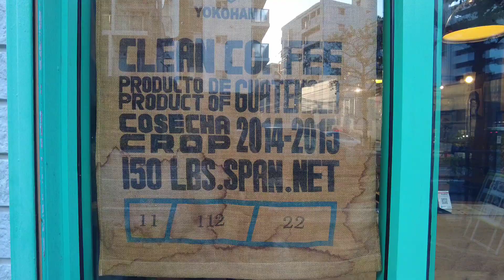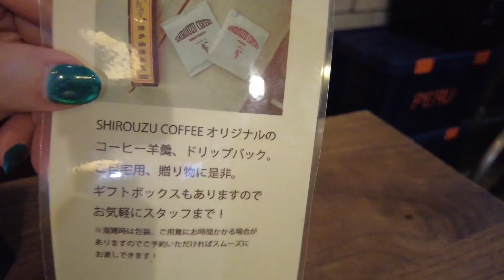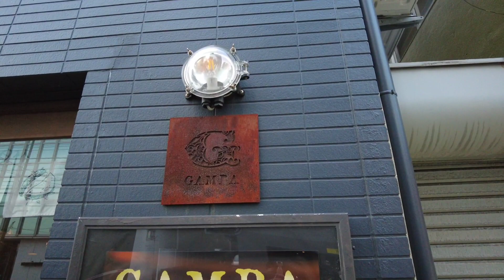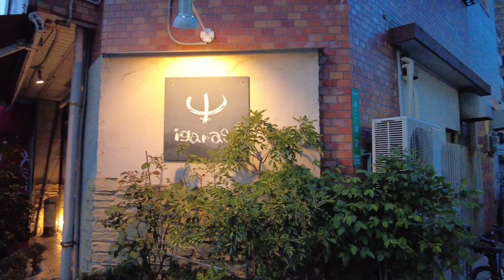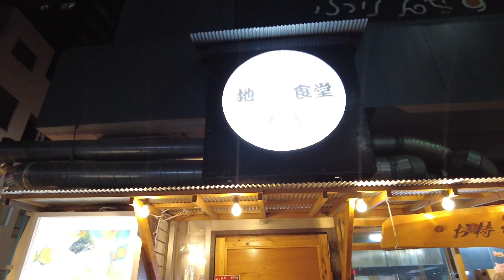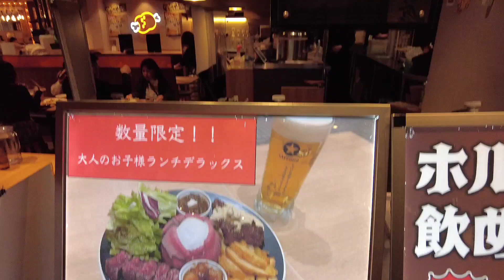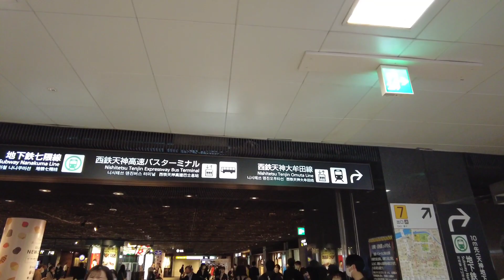city walking tour💖🎀4K Cherry blossom in Nishi park 🌸 Minato Arato evening walk 光雲神社⛩️ 西公園👌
3 April'23 5:00 PM